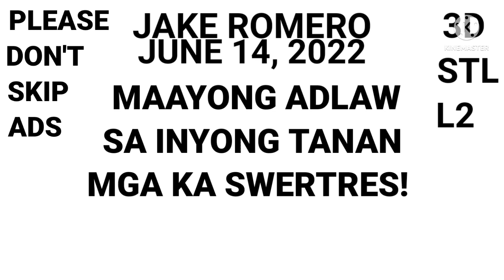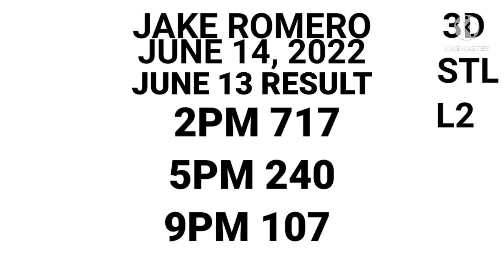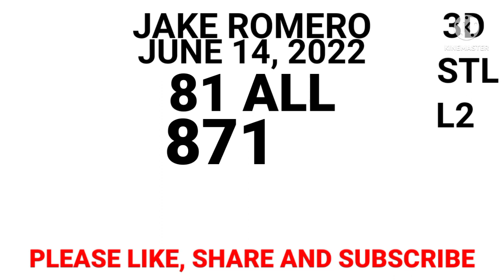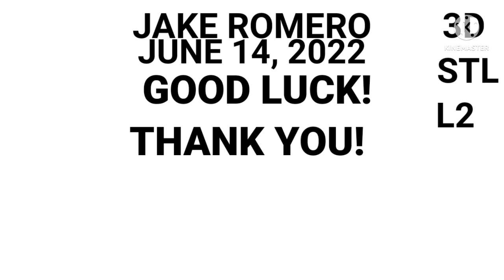SWERTRES HEARING TODAY (JUNE 14, 2022) ALL DRAW GUIDE